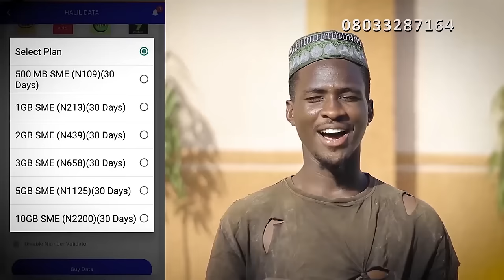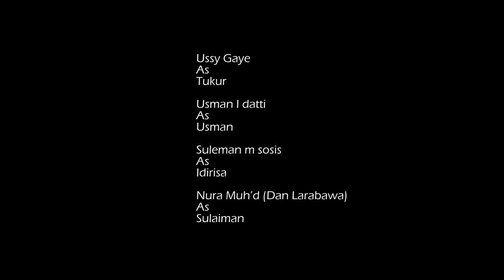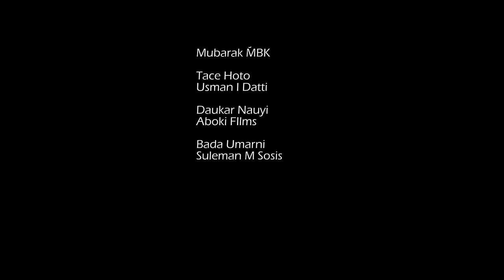Mata Biyu | Two Wives | Episode 12 Latest Hausa Series 2023